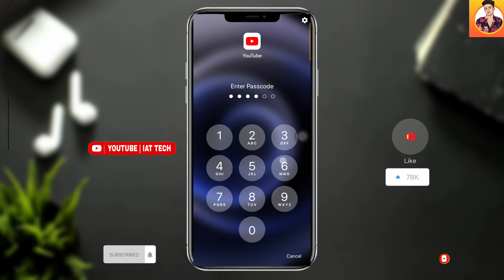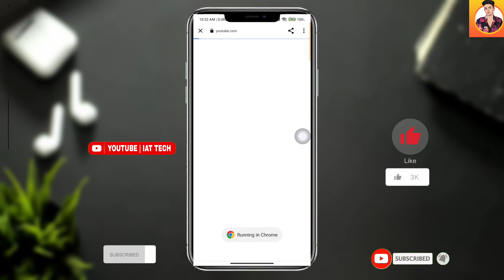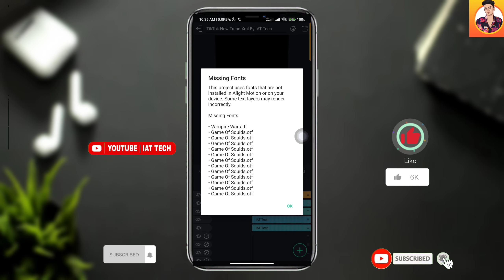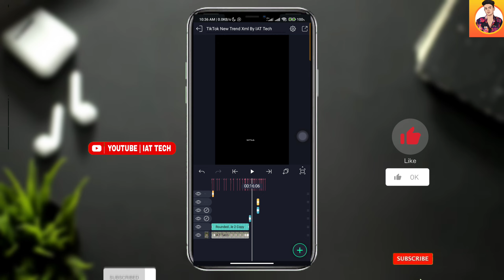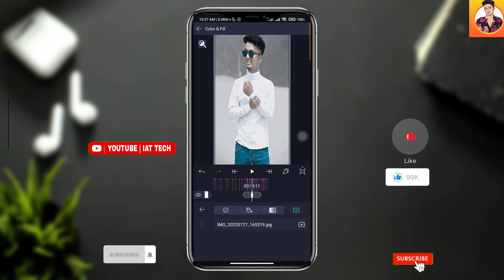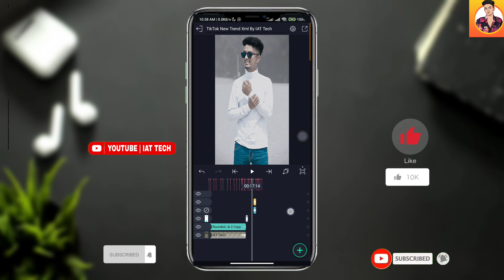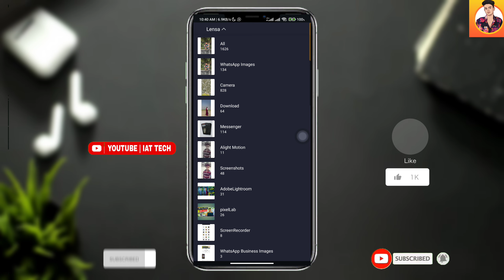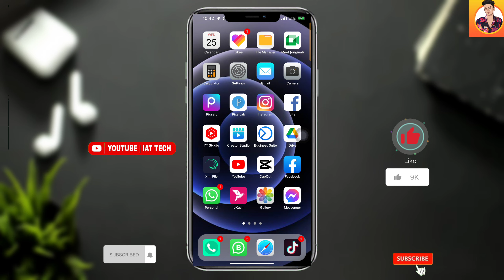TikTok Viral Video Editing 2023|| TikTok Trend Video Editing|| IAT Tech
Hlw guys today i will show tiktok new viral  trending xml video editing.New xml Trending Video Editing...TikTok Top Trending editing..alightmotion Editing..So Guys plz full video watch & learn new trending video editing...Tiktok trending xml video editing...alightmotion editing.. tiktok trending video xml file..new xml video editing 2023.new tiktok video editing...video editing tutorial..alightmotion .viral effact..alightmotion  effact video editing..effect alightmotion..tiktok reels video editing...tik tok videos, tiktok videos, tik tok videos 2023, tiktok trending video, tiktok viral videos 2023, tiktok new songs, tiktok couple goal videos.

➡️Keywords⤵️

xml new video
alightmotion xml
xml presets
alightmotion presets
alightmotion xml file add
new xml edit alightmotion
alightmotion editing xml file
Edit
editz
edit alightmotion
tmare ami raite valovashi